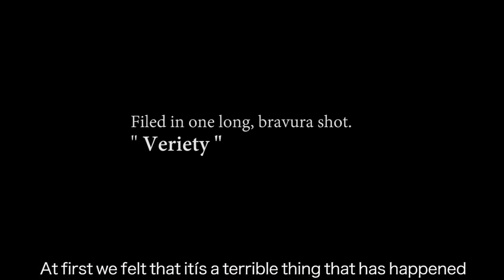2014台北電影節｜一鏡殺到底 Fish and Cat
《一鏡殺到底》Fish and Cat

沙朗莫克利 Shahram Mokri

2013 | 伊朗Iran | DCP | Color | 134分

2013 威尼斯影展地平線單元特別獎
2013 釜山影展

在伊朗偏僻的山區，來自各地的大學生帶著風箏參與盛會，循著小路來到荒郊野外，於寬闊的湖邊紮營。越過長長的樹林來到一間神秘的餐廳，三位廚師大叔正虎視眈眈地覬覦不遠處的大學生，為餐廳「食材」做打算。一鏡到底手法挑戰導演場面調度功力，時間元素巧妙透過多線敘事不斷交會，讓一場貓捉魚的故事，成為令人喘不過氣的夢魘！

A group of college students camp by a remote lake, preparing for a kite contest held during the winter solstice. Nearby, however, three grim cooks run a decrepit roadside restaurant and armed with sharp knives, they roam the area in search of fresh meat. An ingenious take on a classic horror scenario, but this time inspired by real events and remarkably shot in a single take.

2014年第16屆台北電影節
－時間：2014/06/27~07/19